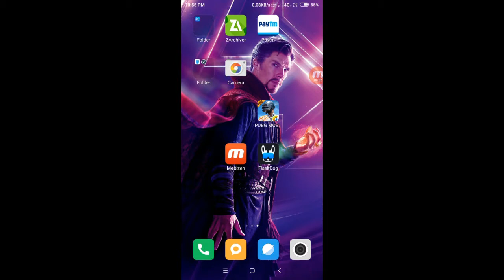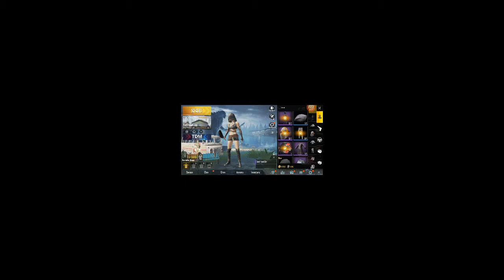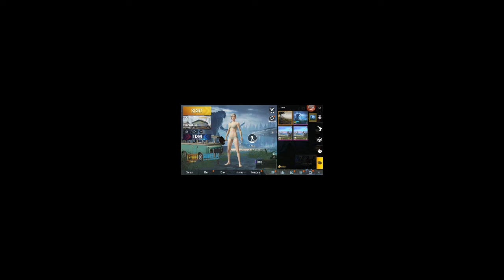PUBG MOBILE 3 New Secret Tips to Get Legendary items | 99% Working Tips for Pubg Mobile!!!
Hello friends...!
Es video me Maine aapko PUBG Mobile ke 3 new tips diye hai jisase jab bhi AAP crates open karoge apko 90% legendary items milega ! Ye tips 100% working hai maine khud try Kiya hai ! Maine dekha hai kafi Baar mughe legendary items mile hai en tips Ko follow kar ke !  Video pasand aaye to like aur share jarur karna!!!

PEACE OUT!!!